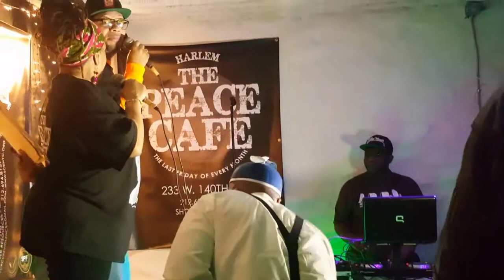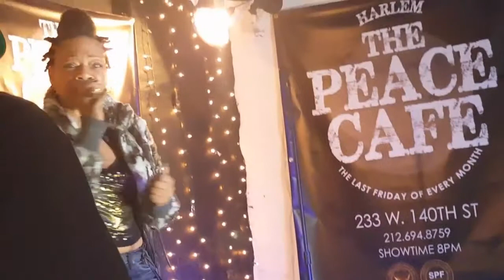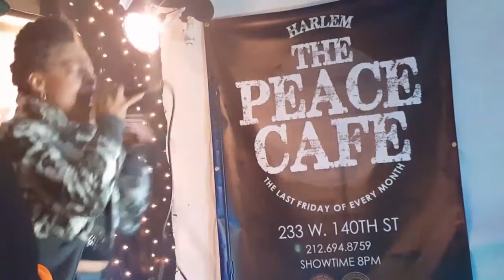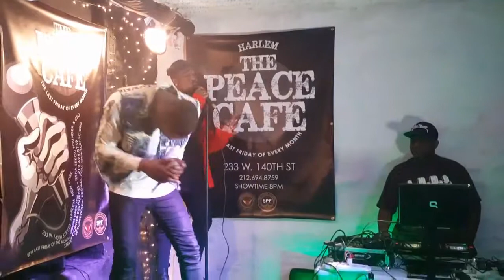❤Peace cafe first 1 year Anniversary❤